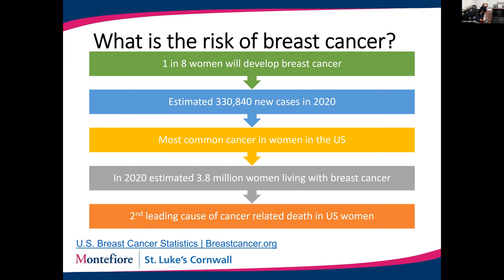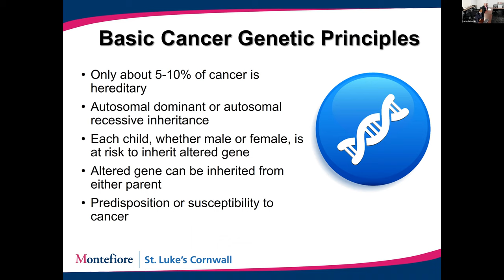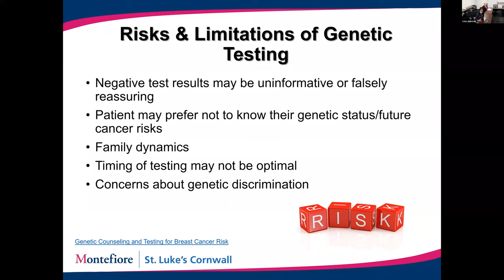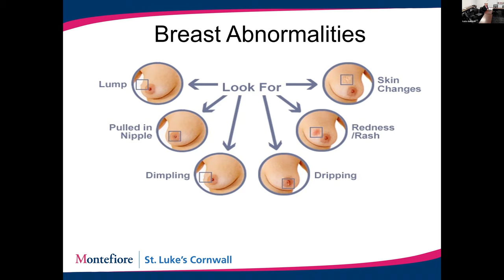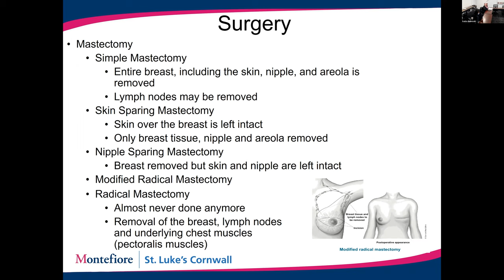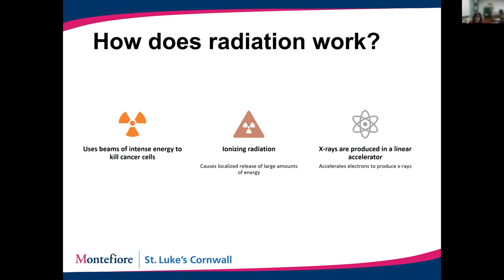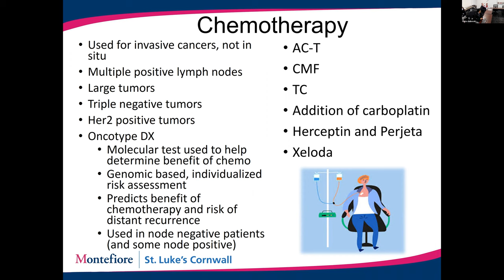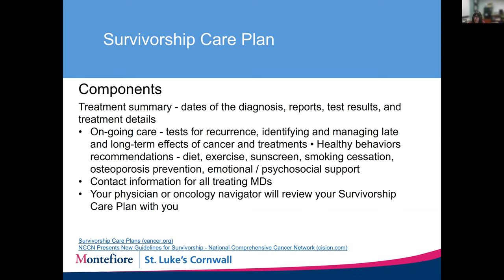Breast Cancer Seminar & Panel